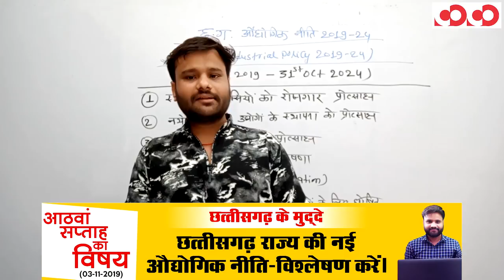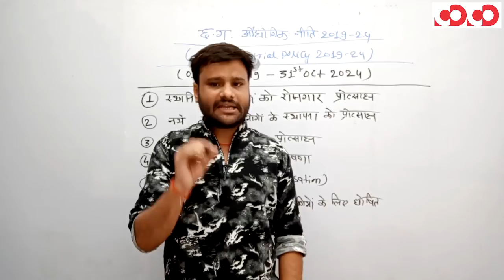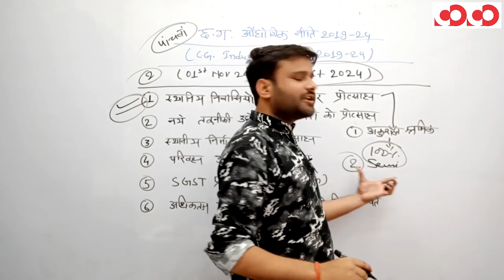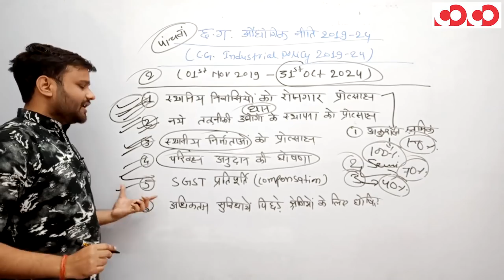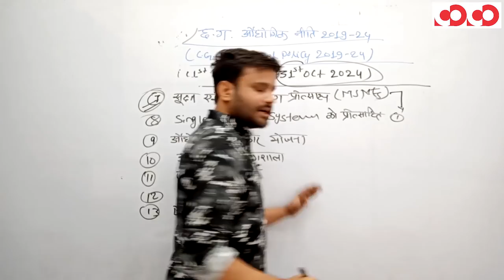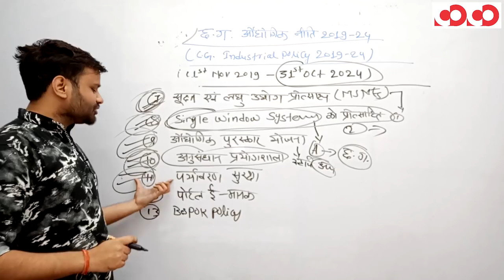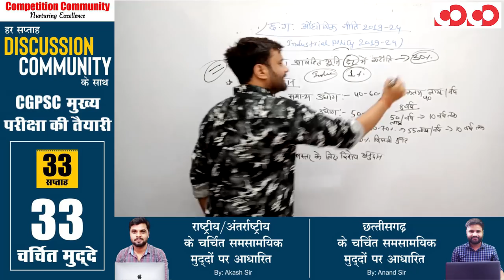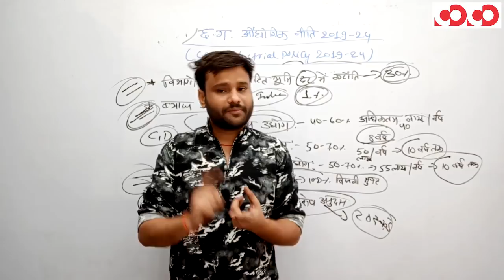छत्तीसगढ़ राज्य की नई औद्योगिक नीति 2019-24 || छत्तीसगढ़ के मुद्दे || Discussion Community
CGPSC Mains Test Series 2019